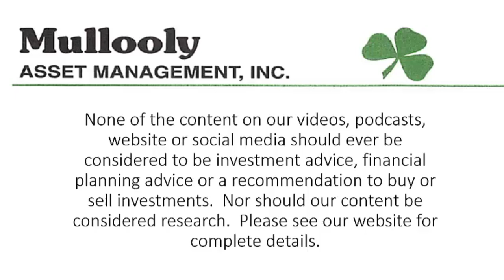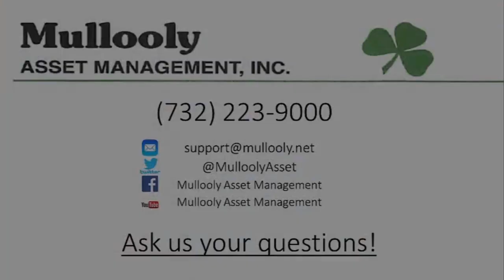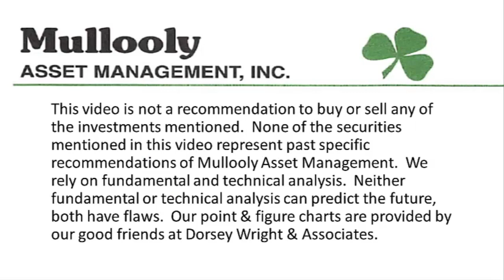The Financial Entertainment Industry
This week Tom talks about the mixed messages coming from the "financial entertainment industry".  Firms saying a bottom is in place while also saying we may see another leg down.  Mixed messages across the board.  Tom reminds individual investors that what is shown on financial TV isn't necessarily applicable to the every day long-term investor.  You don't get on TV by having anything other than BOLD predictions.